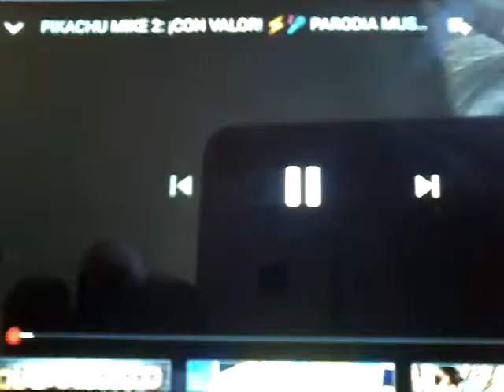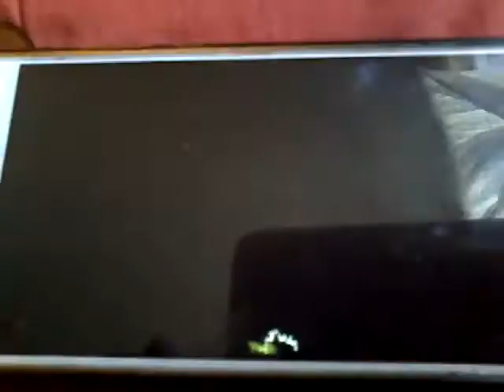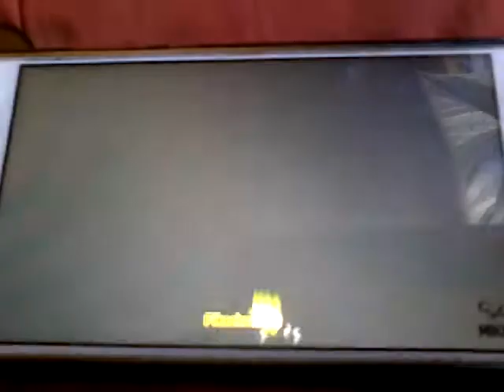Pikachu mike VOL 2 (intro parody) [READ THE DESCRIPTION]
Enjoy this new parody
Music used
Mr blue sky
Pikachu mike 2 music
Use hearing aids for a better experience